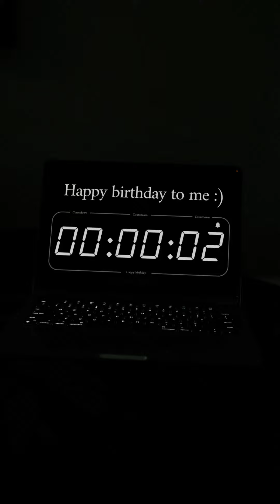ALBULARYO😎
BROTHERS VLOG